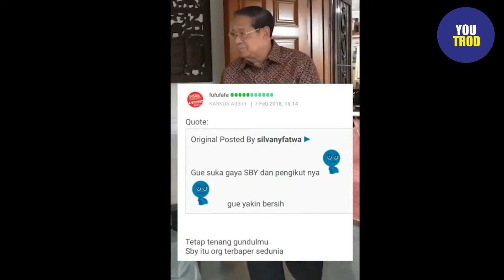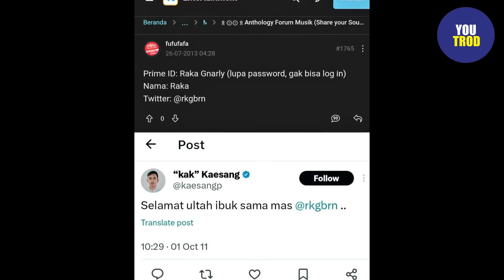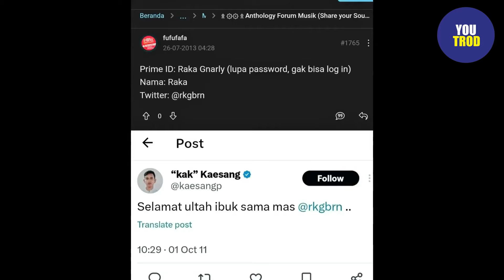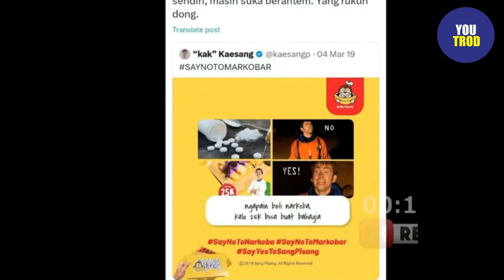PEMBELA KAESANG DAN GIBRAN TAK MAMPU BANTAH DATA ROY